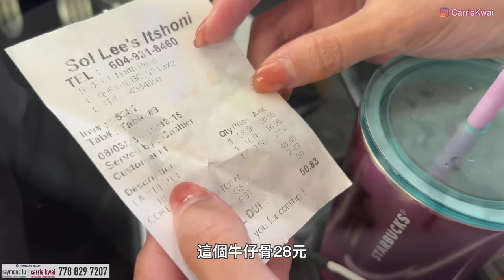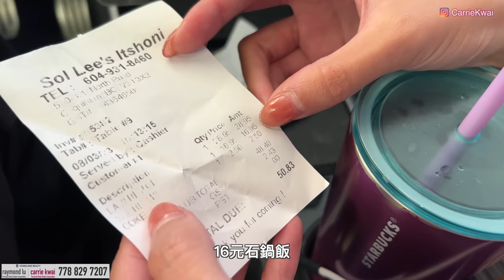【溫哥華地產】The City of Lougheed第一座｜全新特色三房｜1,241尺｜包車位locke｜CAD $1,350,000｜Carrie換電池｜附近午餐｜中文字幕 4K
我們之前看過很多The City of Lougheed發展商的樓盤，今天我們來看一個在Tower 1的一個三房特色單位，因為Tower 1在內街位置，這邊比較安靜，景觀是向購物中心方向，遠離了外面的North Rd和Skytrain軌道，還可以看到下邊花園平台的園林景觀。
樓下有一個共三層的會所設施，包括多樣化嘅健身器材，會客室、會議室、兒童遊樂場、天台花園、燒烤場等。樓下一路之隔就是大型購物中心。未來購物中心也會逐一升級改建，附近有韓國城、食肆餐廳、購物。

項目名稱：The City of Lougheed - Tower ONE
發展商：  Shape Properties
地址：806 3809 Evergreen Place, Burnaby, BC
收樓時間: 2023年夏季
管理費: 0.57/SF
室內面積：1,241sf｜3 Bed + Den + 2 Bath｜
地稅：$/ 年
掛牌價：加幣 1,350,000
校網：Cameron Elementary，Burnaby Mountain Secondary

微信：carriekwai
所屬地產公司：Remax Crest Richmond